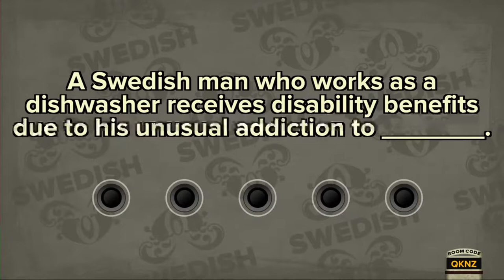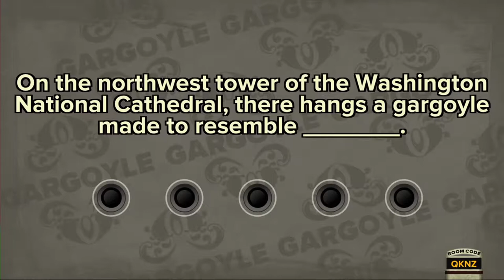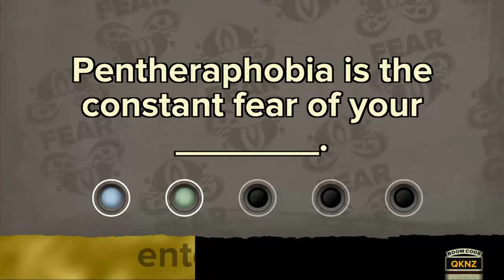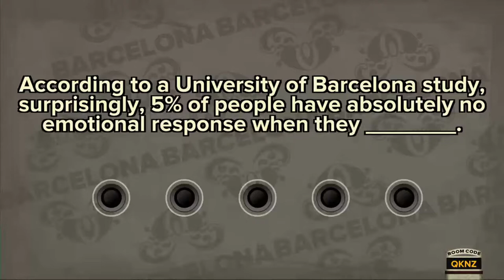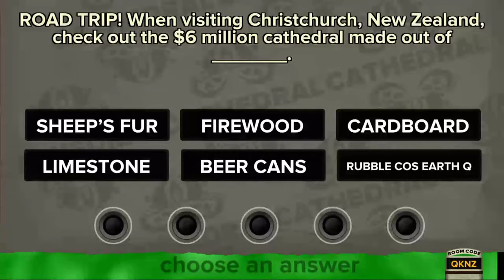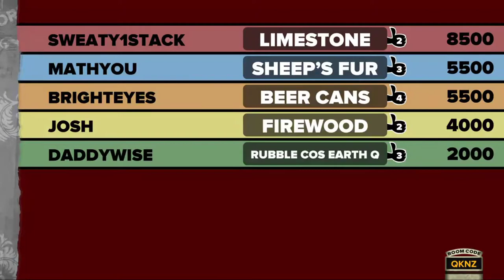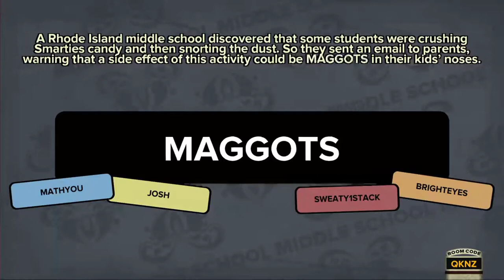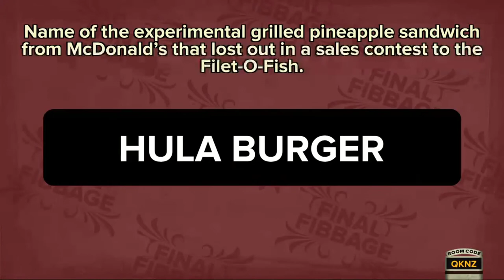INGEST PEANUT BUTTER! | Fibbage XL - The Jackbox Party Pack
How to Make Homemade Peanut Butter

MAKES
about 1 1/2 cups

INGREDIENTS
2 cups (16 ounces) raw, shelled peanuts (See Recipe Notes)
1/2 teaspoon kosher salt, plus more as needed
1 to 2 tablespoons peanut oil or other oil (optional, for creamier peanut butter)
1 to 2 tablespoons honey or other sweetener (optional, for sweeter peanut butter)
Optional add-ins: 1 to 2 tablespoons cocoa powder, 1/2 teaspoon cinnamon or other spice, handful of chocolate chips, a few spoonfuls of nutella

EQUIPMENT
Baking sheet
Food processor or blender
Spatula
Container with lid

INSTRUCTIONS
Roast the peanuts (optional). Arrange a rack in the middle of the oven and heat to 350°F. Place the peanuts on a rimmed baking sheet and bake until lightly golden-brown and glossy with oil, about 10 minutes. You can skip this step if you prefer raw nut butter or if you're using pre-toasted nuts; roasting gives the peanut butter a deeper flavor and also helps make the oils looser and easier to blend into a smooth butter.

Pulse the peanuts until ground. Transfer the peanuts to a food processor fitted with the blade attachment or blender. If you toasted your nuts, do this while the nuts are still warm. Pulse a few times just until chopped.→ For chunky peanut butter, remove 1/2 cup of chopped nuts and set aside.

Process for 1 minute. Run the food processor or blender continuously for 1 minute. Stop and scrape down the sides and bottom of the bowl. At this point, the peanut butter will look gritty and dry, almost like couscous.

Process for 1 minute. Run the food processor or blender continuously for another minute, then stop and scrape down the sides. At this point, the butter will start clumping together. It's not quite peanut butter, but it's getting there!

Process for 1 minute. Run the food processor or blender continuously for another minute, then stop and scrape down the sides. At this point, the butter will be glossy and soft, like very thick peanut butter.

Add the salt, oil, sweetener, and any other extras. Sprinkle the salt, oil, sweetener, and any other extras over the top of the peanut butter.

Process for 1 to 2 additional minutes. Continue processing the butter until it becomes completely smooth. Homemade peanut butter will still be a little more gritty than Skippy peanut butter, but should be spreadable at this point. Taste and add more salt or other add-ins to taste. If you reserved some nuts for chunky peanut butter, add them now and pulse a few times to incorporate.
Transfer the peanut butter to storage container. Scrape the peanut butter into a storage container, cover, and refrigerate. The peanut butter can be used immediately.

RECIPE NOTES
Using toasted nuts: You can also use nuts that come pre-roasted from the store. I still like to give even pre-toasted nuts a quick trip through the oven to warm them up and help the oils loosen up.

Other kinds of nuts: You can absolutely substitute any nut you like in this recipe. The method is exactly the same for making almond butter, pistachio butter, or any other kind of nut butter.

Making more or less peanut butter: You can use this technique with any amount of nuts. I find that I typically end up with about a half-cup less peanut butter than the amount of nuts I originally started with (for instance, 2 cups of peanuts makes about 1 1/2 cups of peanut butter).

Storage: Refrigerate the peanut butter in a sealed container for up to several weeks.

Thanks to Sam, James, Dylan and Josh for joining the game, be sure to check out James and Sam's youtube channels: